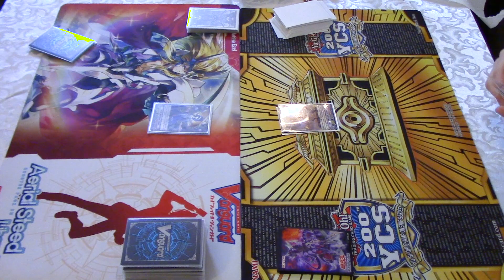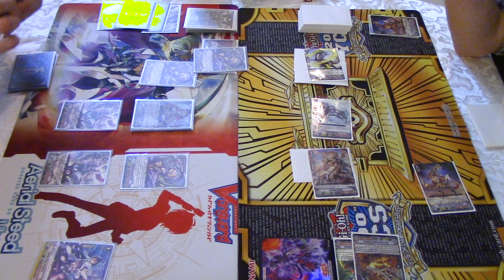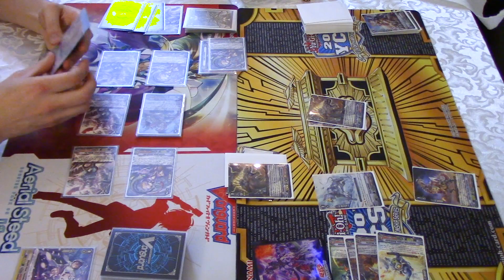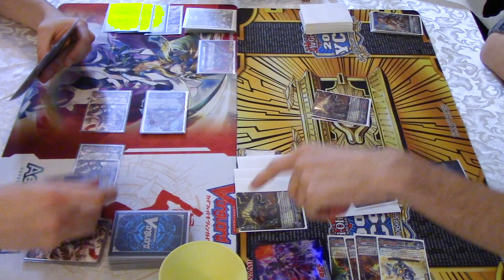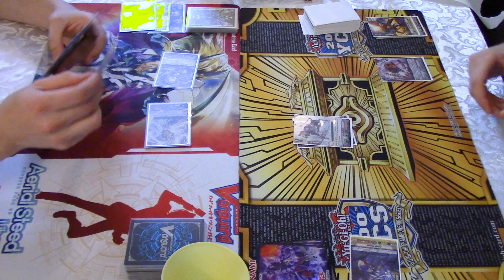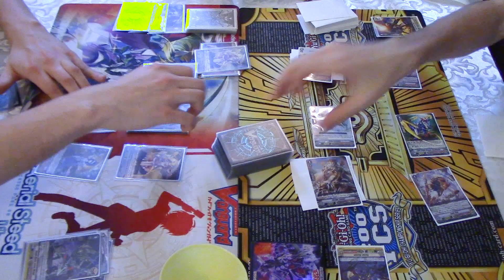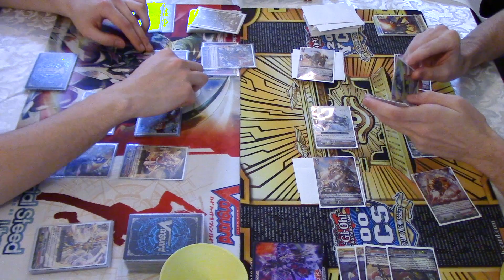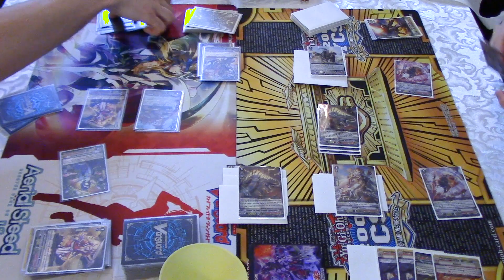Murakumo (HYU-GA) Vs. Tachikaze (Anger Blader) Pre-Ban List | Standard | Cardfight!! Vanguard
Standard META, back at it again. Here's HYU-GA Vs. Dinos. Enjoy.